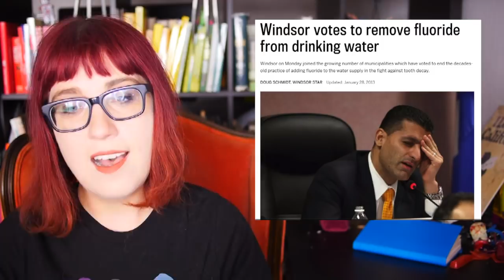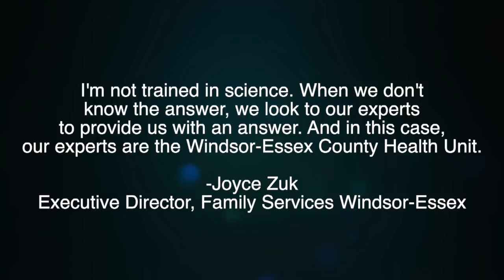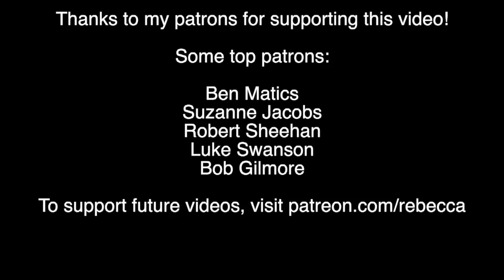City Removes Fluoride from Water, Everyone's Teeth Fall Out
A city in Ontario found out the hard way that fluoride is safe and effective at preventing cavities.